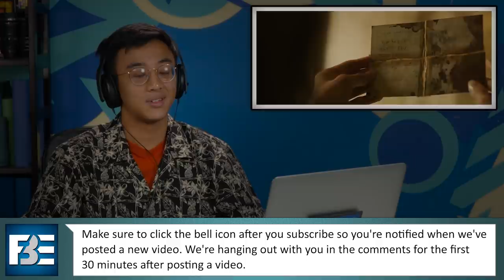Teens React To It Chapter 2 Trailer And Easter Eggs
Teens React to the trailer for new movie, "IT CHAPTER TWO", watch to
see their reactions.

Reactors Featured:
Anahita, age 18

Producers - JC Chavez, Sierra Middlebrooks
Post Production Supervisor- Adam Ganser
Editor - Zach Butler
Assistant Editor -Jordan Smith